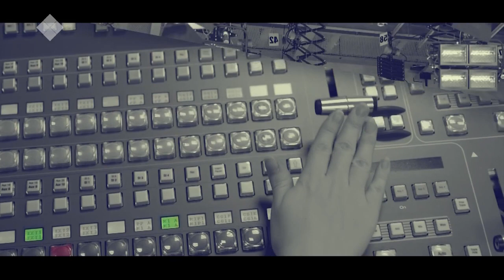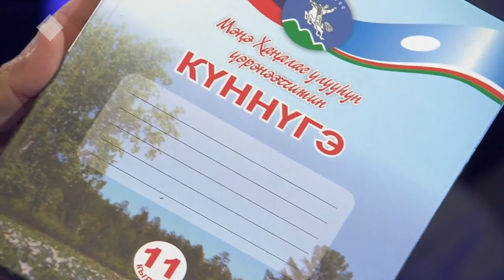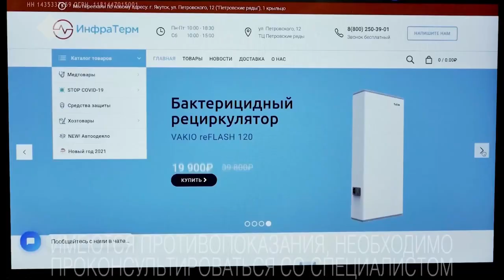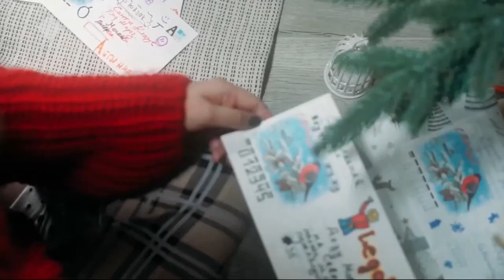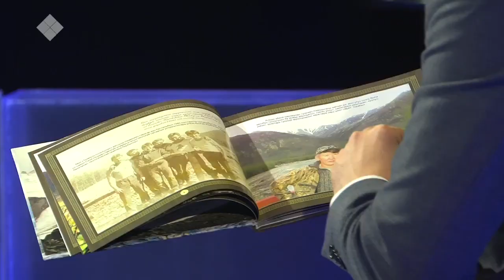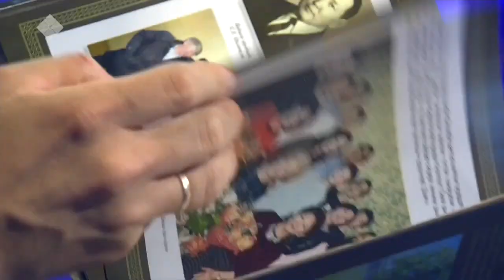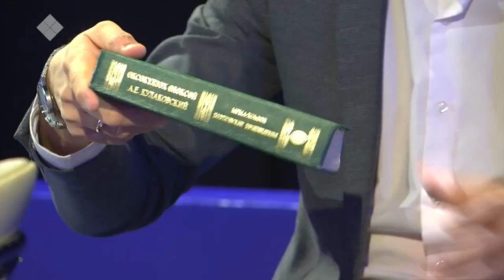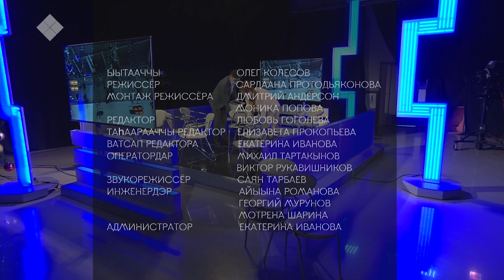«Талбан» биэриигэ: дьоруой Федор Попов төрөөбүтэ 100 сылын көрсө (08.12.20)